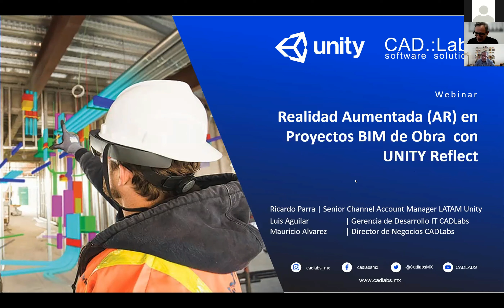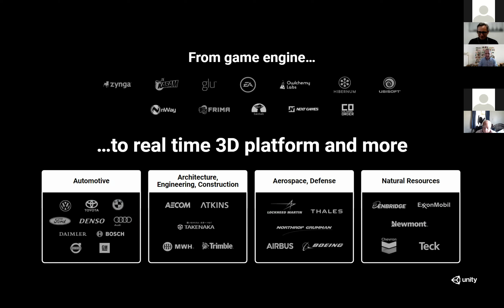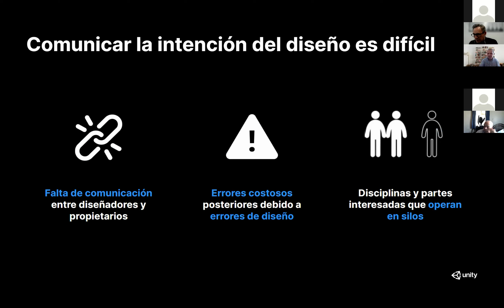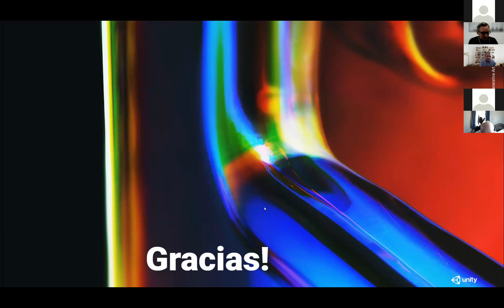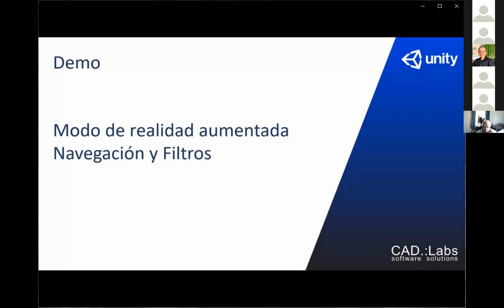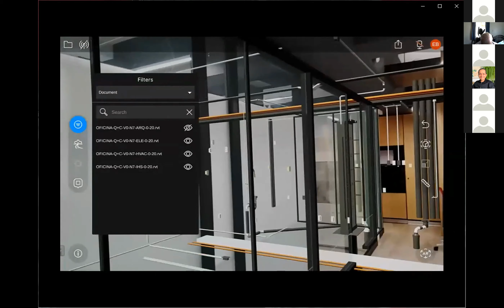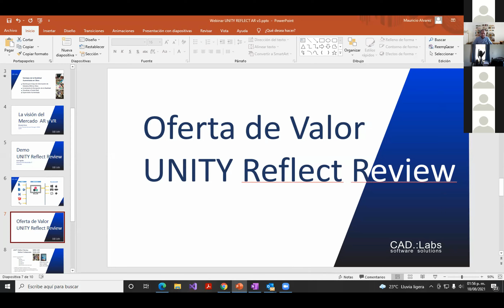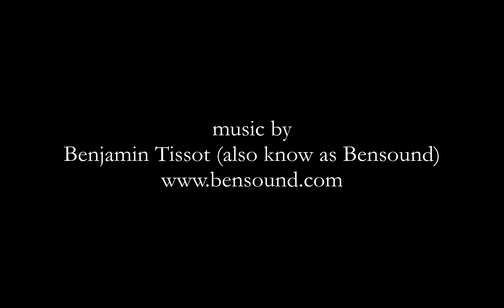Realidad Aumentada en Proyectos BIM de Obra con Unity Reflect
Te gustaría ver funcionar la Realidad Aumentada (AR) en proyectos BIM de Obra y Unity Reflect, no esperes más y regístrate